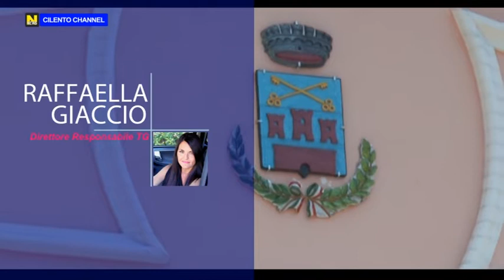AGROPOLI, SITUAZIONE FINANZIARIA DELL'ENTE, COPPOLA : "DISINFORMAZIONE E INESATTEZZE".